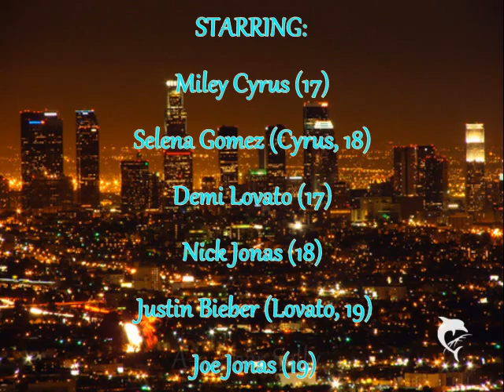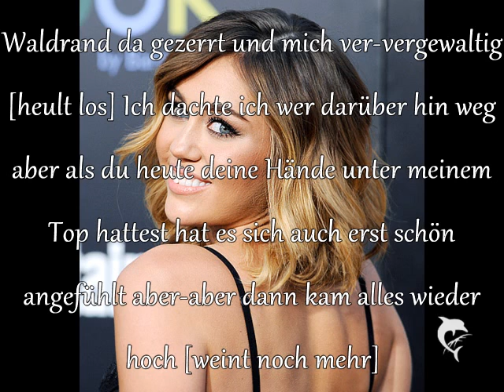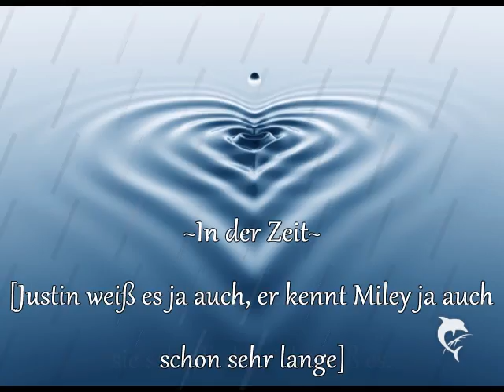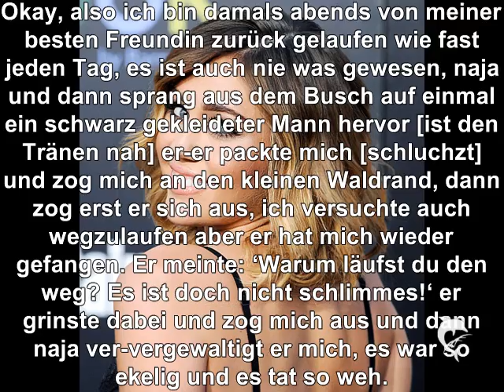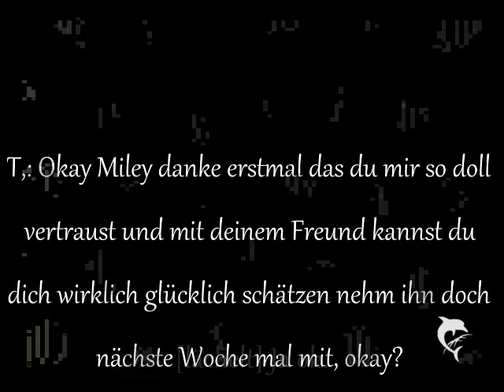TOGETHER ~1x10~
Viel Spaß;) ...
...und hab mich voll gefreut das ich 7Kommis bekommen hab :D ;PP